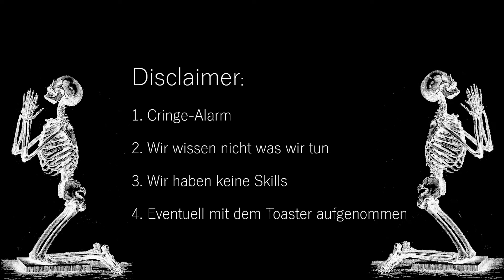Liebliche Doktorspiele #19 | DEAD BY DAYLIGHT | Lisa